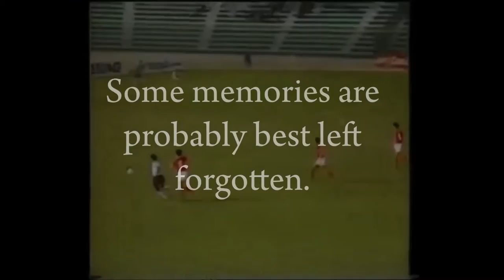Qatari football legends - 1970 to 2000 - Compilation of goals & misses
A compilation of clips representing the Qatar national team and Qatari league matches from 1970 till 2000 and showcasing the greatest goals and the worst misses of Qatari football stars prior to the era of mass naturalization.

0:00 : Adel Khamis (عادل خميس)
2:17 : Adel Mullah (عادل الملا)
3:23 : Mohammed Dham (محمد دهام)
4:41 : Mubarak Mustafa (مبارك مصطفى)
5:43 : Ali Zaid (علي زيد)
6:30 : Ibrahim Khalfan (إبراهيم خلفان)
7:13 : Mansour Muftah (منصور مفتاح)
8:06 : Khalid Salman (خالد سلمان)
9:05 : Worst misses

Note: Quality of some of the clips can't be helped - video quality wasn't exactly the greatest pre-2000.